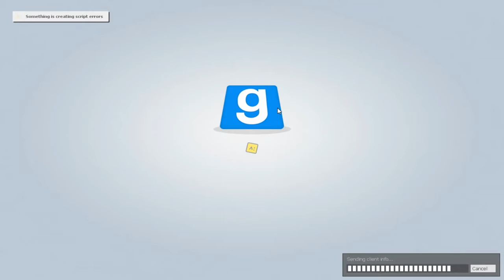LEAFY IS BEEFY! - GMod Prophunt Funny Moments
Hey guys! Leafy is Beefy here..  Welcome to the DramaAlert Nation..  Let's get right into Garry's Mod!